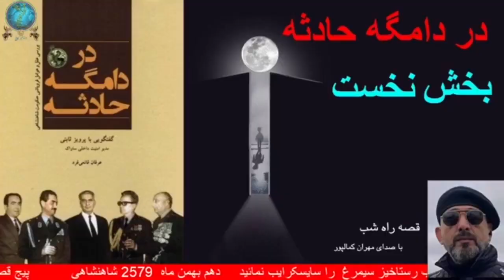قصه_راه_شب با کتاب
با کتاب
برگرفته از گفتگویی با
مدیرکل اداره سوم ساواک ( امنیت داخلی )
کاری از
دوستان عزیز با انتشار این برنامه از ما حمایت نمائید

همراهان عزیز لطفا به کانال تلگرام قصه راه شب مراجعه و در آنجا عضو گردیده و این کانال را به دوستان خود نیز معرفی نمائید.